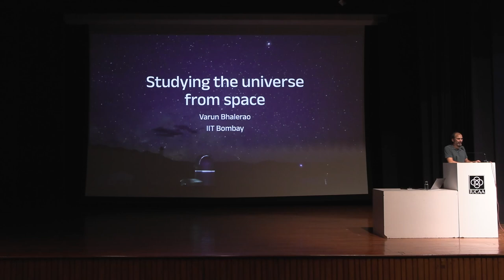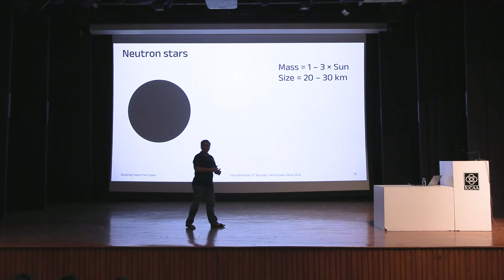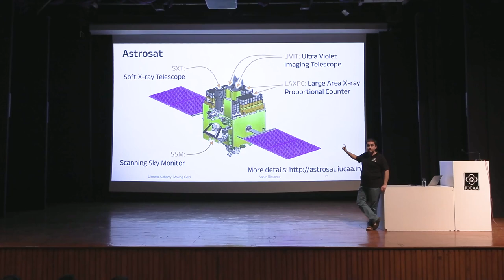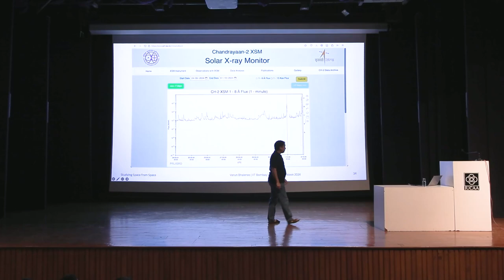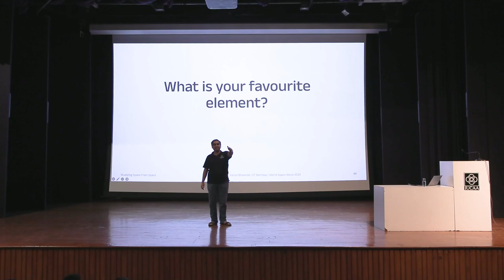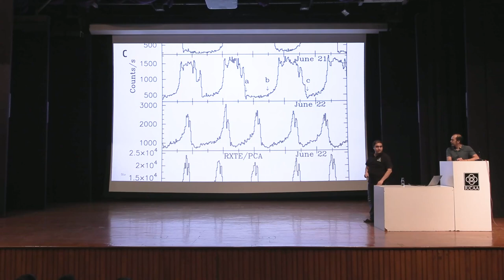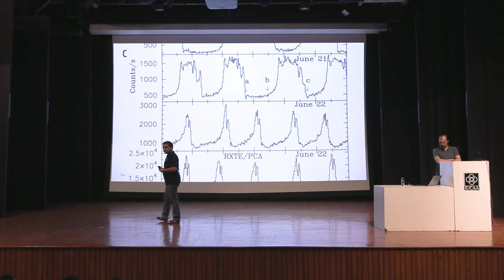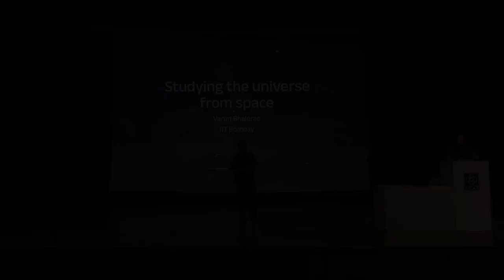Studying the Universe from Space - Varun Bhalerao (English)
(Suitable for Secondary School Students)
2nd Saturday Lecture on 05 October, 2024
by Dr. Varun Bhalerao
Associate Professor, IIT-Bombay